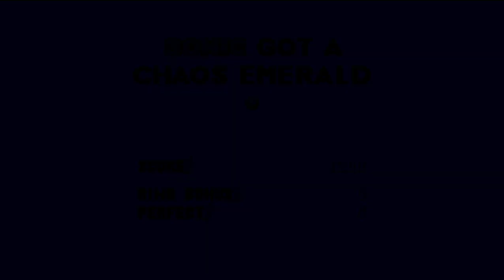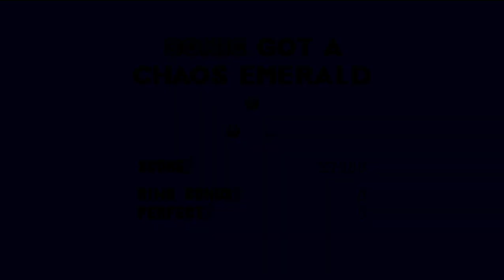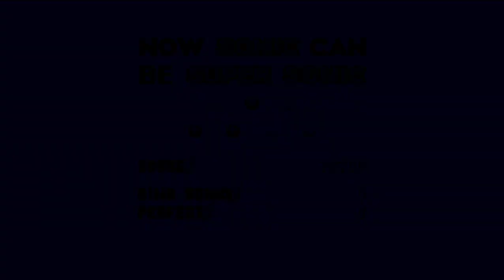Sonic Origins - Switch playthrough part 34 (recorded 2022-08-18)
This is my first time playing this version of the games. I played it offline with no patches downloaded to see if the game would be fully playable without them. It was somewhat buggy, but I was still able to complete it.

Ever since the Plus version and patches were released, the games have improved a lot. So don't use this video to judge the game's performance.

During this part I played Sonic the Hedgehog 3 & Knuckles on Mirror Mode as Sonic and Tails, getting all the emeralds.